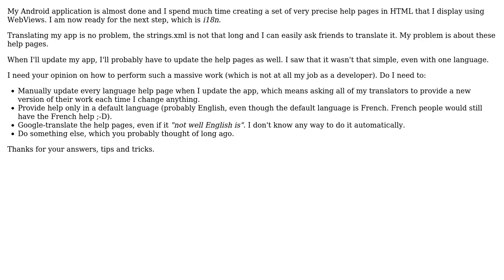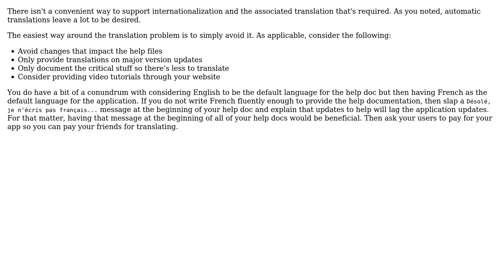Software Engineering: How can I translate my android app help and keep it up to date?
With thanks & praise to God, and with thanks to the many people who have made this project possible! You are responsible for your own actions.